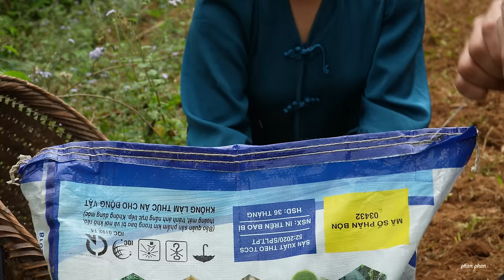The whole family was eager to plant corn - Phan and Chieu received their mother's suggestion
Thank you for visiting the channel and supporting the video. Wishing you health, happiness and peace.